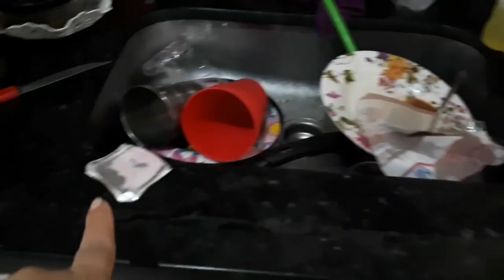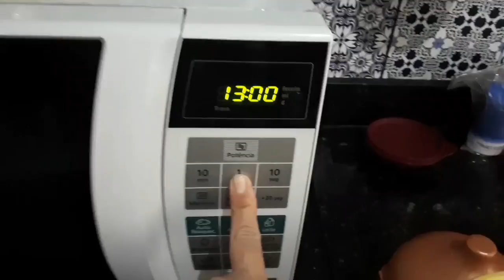Feriado hoje em Olinda. E olha como foi nossa manhã!!!